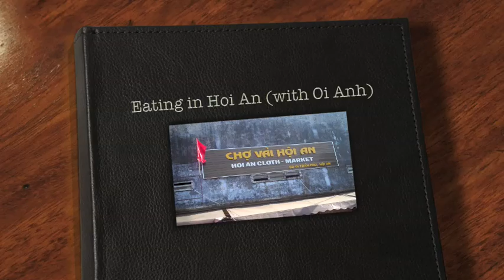Eats in Hoi An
Epicurean  delights abound in Hoi An. Just look for the tell tale small red plastic chairs and a pot of goodies. The Banh Mi came highly recommended and lived up to the billing.